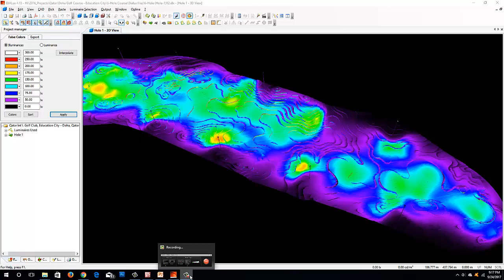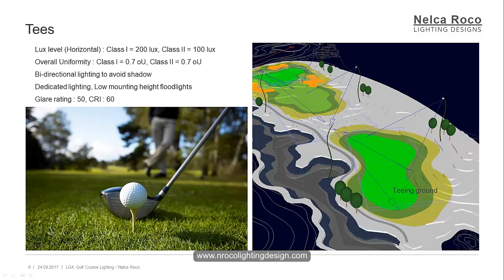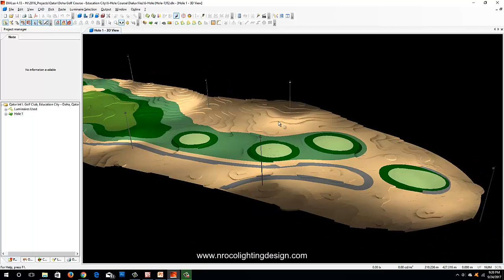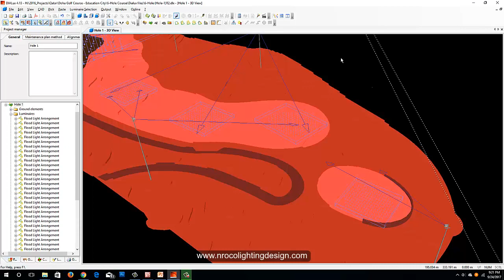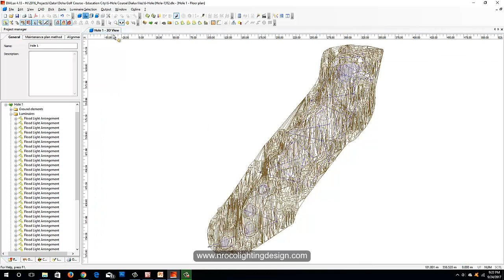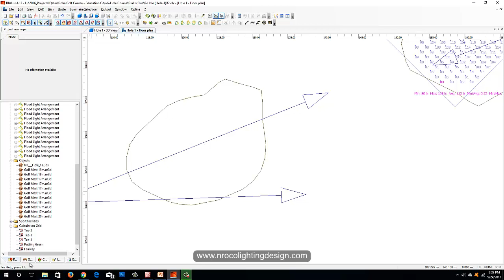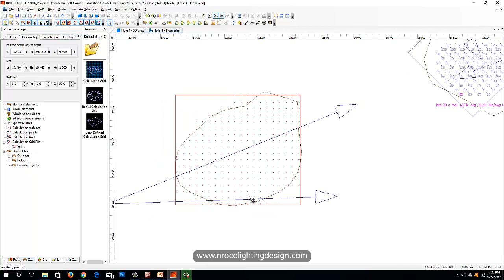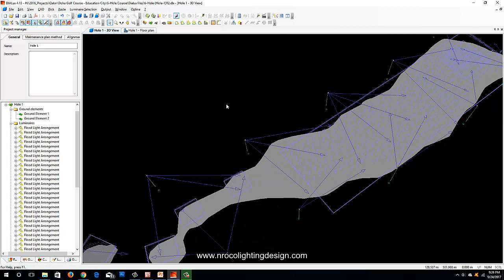How to light Teeing Ground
This is a series of video tutorial on how to do golf course lighting design calculations.  In this tutorial, you will learn how to light the teeing ground or tee of a golf course hole area or par area.